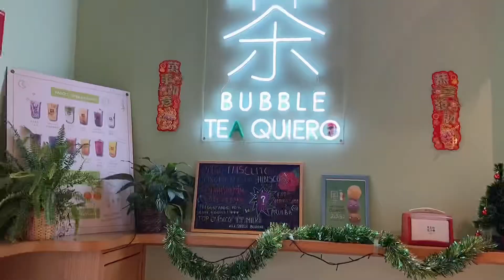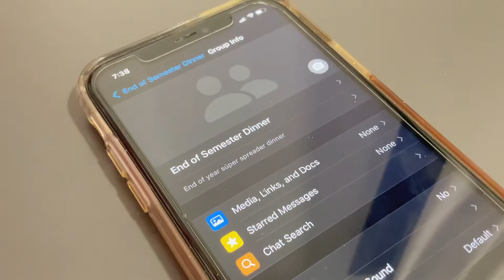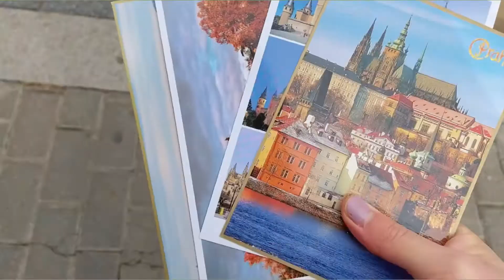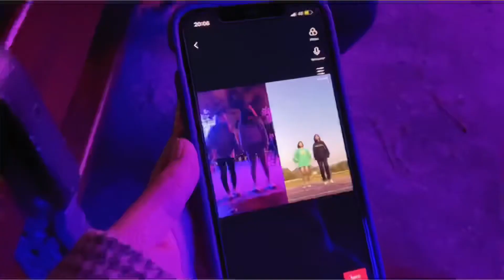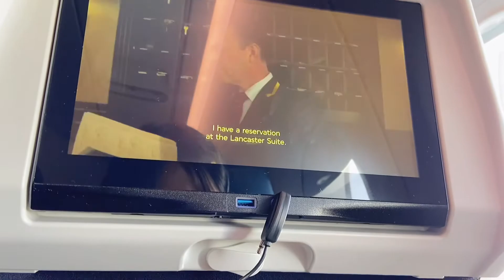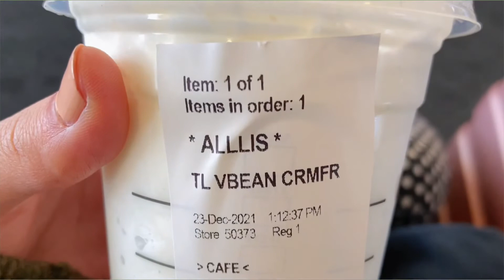spain vlog: end of semester • cuenca • COVID scares • going home!